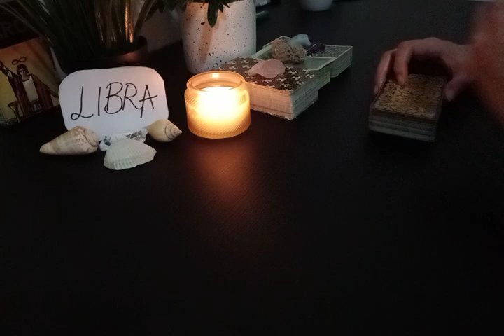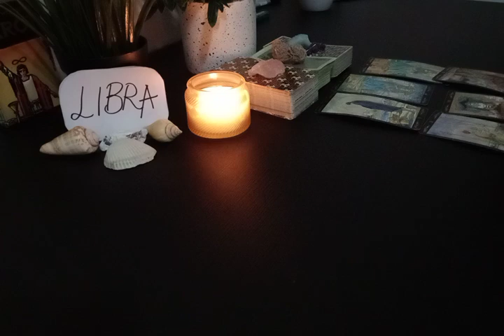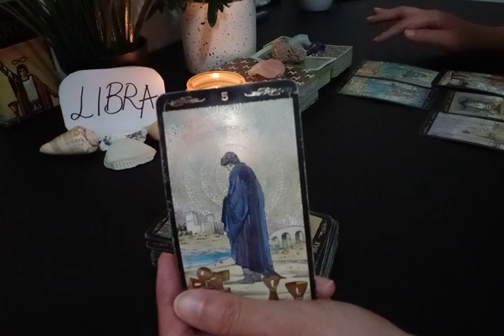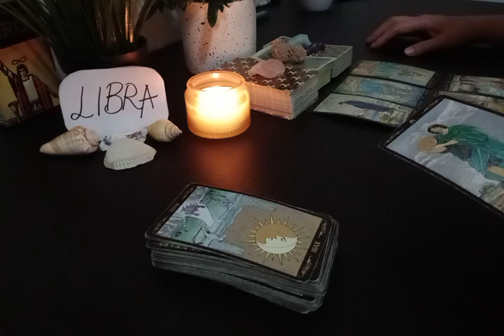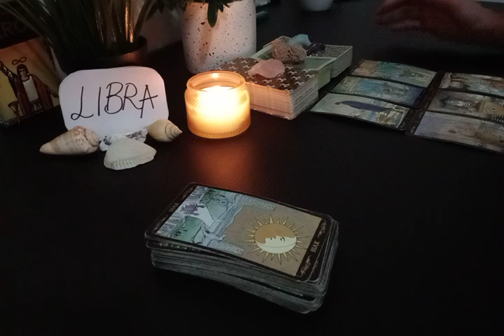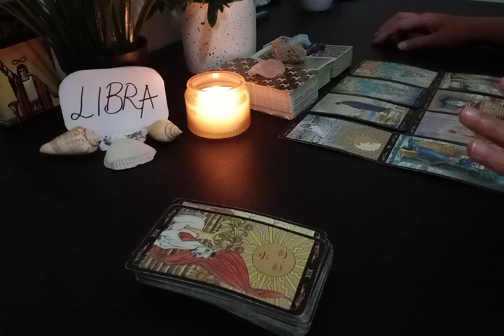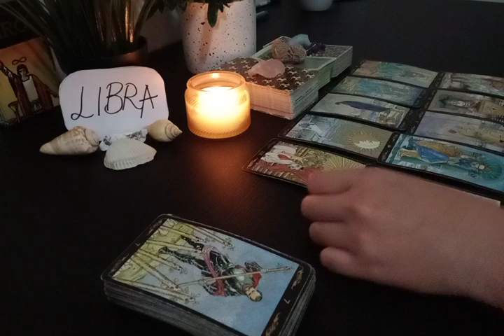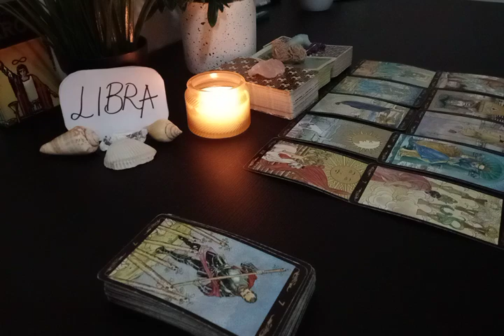LIBRA 🤔 DO YOU THINK YOUR PERSON IS CHEATING ON YOU? 🌓 JUNE 2022 LOVE MONEY TAROT GUIDE